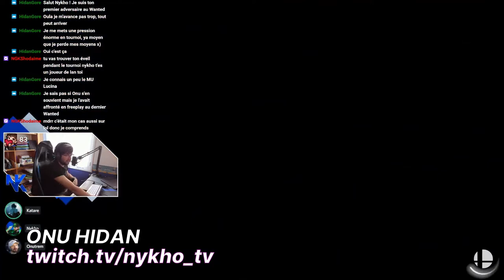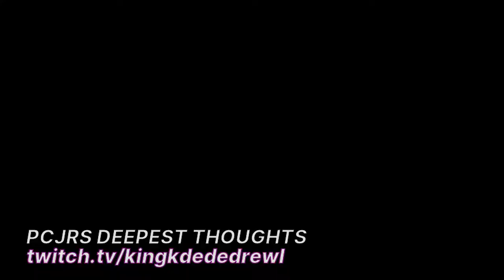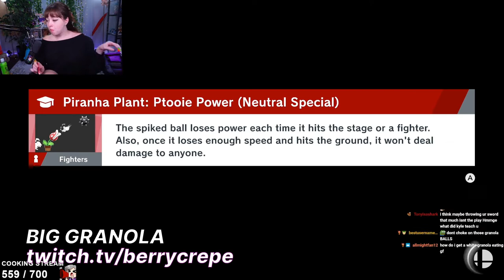Riddles takes 3 stocks in 30 seconds | Smash Ultimate Highlights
[00:00] #1 VGBootCamp: Riddles takes 3 stocks in 30 seconds (450 views on May 27 2022)
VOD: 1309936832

[00:41] #2 VGBootCamp: WTF (127 views on May 27 2022)
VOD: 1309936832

[01:11] #3 VGBootCamp: Stand here while I slap you for about five seconds. (56 views on May 27 2022)
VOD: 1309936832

[01:25] #4 VGBootCamp: NUT (48 views on May 27 2022)
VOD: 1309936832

[01:36] #5 VGBootCamp: JAKE BUILDS HIS OWN COFFIN (39 views on May 27 2022)
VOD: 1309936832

[01:46] #6 VGBootCamp: A huge upset. ? (32 views on May 27 2022)
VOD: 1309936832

[02:30] #7 samurai9___: 5,000HRS in a game, Not 1 in a Job  (28 views on May 26 2022)
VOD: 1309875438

[02:58] #8 ItsYeshalot: AYO STRUDEL CLUTCHES IN SMASH? (26 views on May 27 2022)
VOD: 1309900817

[03:18] #9 smashbrexit: dtilt abuser  (20 views on May 26 2022)
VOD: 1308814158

[03:36] #10 levelupbristol: All good games of tennis should end in a spike (20 views on May 26 2022)
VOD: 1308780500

[03:48] #11 TheGamersLoungeLLC: anvil LMAO (18 views on May 27 2022)
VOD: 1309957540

[04:18] #12 SmashTroyes: J'ai pris des dégâts de blastzone en étant au ledge ? (17 views on May 26 2022)
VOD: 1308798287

[04:23] #13 VGBootCamp: i am very happy... (16 views on May 27 2022)
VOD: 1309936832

[04:53] #14 210Smash: Skinny please clip that oh my god yeet smash where are you (15 views on May 27 2022)
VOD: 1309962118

[05:23] #15 TCNick3: You insult me, you insult my country (15 views on May 27 2022)
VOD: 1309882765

[05:47] #16 TeamHullSmash: Lol (15 views on May 26 2022)
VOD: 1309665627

[06:26] #17 PleaserTheBand: F and B (14 views on May 27 2022)

[06:56] #18 Nykho_TV: Onu Hidan (14 views on May 26 2022)
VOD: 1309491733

[07:29] #19 SSBCDQ: Jab lock finish (14 views on May 26 2022)
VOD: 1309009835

[07:40] #20 woahkeny: This was the most unfortunate way to win a game (13 views on May 27 2022)
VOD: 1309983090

[08:02] #21 MindPlayG: new ivy confirm (13 views on May 27 2022)
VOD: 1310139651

[08:17] #22 VGBootCamp: they did the thing  (13 views on May 27 2022)
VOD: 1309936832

[08:24] #23 VGBootCamp: NAAAAAAAH  (13 views on May 27 2022)
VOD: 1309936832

[08:54] #24 EvenMatchupGaming: lets go jets (13 views on May 27 2022)
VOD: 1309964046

[09:24] #25 SweetSSB: I took a visit to TECH CITY 💯💯💯💯💯😀😀😀😀😍😍😍😍💪💪💪 (13 views on May 27 2022)
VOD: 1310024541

[10:03] #26 graffiti_v1: flaaash (13 views on May 27 2022)
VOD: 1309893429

[10:17] #27 PleaserTheBand: Gouki Clutch (13 views on May 27 2022)

[10:47] #28 kingkdededrewl: PCJR’s deepest thoughts (12 views on May 27 2022)
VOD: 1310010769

[10:52] #29 VGBootCamp: el diablo (12 views on May 27 2022)
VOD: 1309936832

[11:02] #30 TourneyLocator: bruh (12 views on May 26 2022)
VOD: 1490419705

[11:16] #31 BerryCrepe: big granola (11 views on May 27 2022)

[11:21] #32 TeamHullSmash: womble hype moment (11 views on May 26 2022)
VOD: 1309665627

[11:47] #33 DaddyEntei: Creatividad mode on (11 views on May 26 2022)
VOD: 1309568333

[12:10] #34 Siggi: Mama, ich hab CheckCards auf Discord beleidigt!!! (11 views on May 26 2022)
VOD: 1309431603